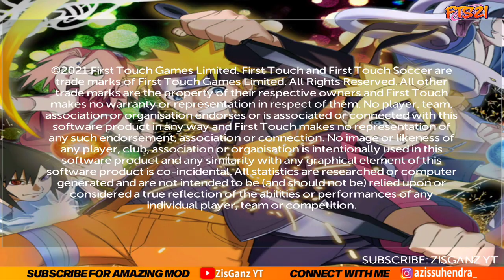FTS 21 Mod NARUTO Theme Full Update 2021 | Best Mod Ever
Hi Guys!!

It's Your first time seeing this channel?

Yang mau Donasi silakan, klik link di atas🙏

FTS 21 MOD NARUTO ANIME, BEST MOD EVER
Features:
-NARUTO Theme
-Full Transfers / Jersey Klub 2020-21
-Fix Rating Players
-Update Team Promosi
-Grass HD
Untuk Liga, terdapat:
▶Premier League
▶SkyBet Championship
▶Ligue 1 Uber Eats
▶Bundesliga
▶Eredivisie
▶Liga NOS Portugal
▶Campeonato Brasileiro Serie A
Dan tim-tim top lainnya..

❓HOW TO DOWNLOAD? WATCH THIS

❗WARNING
If you want to share my mod, please direct the download link to this video !!
If not, your video will be subject to copyright. or your channel is scorched !!

JIKA SHARE MOD BUATAN SAYA, HARAP LINK DOWNLOAD ARAHKAN KESINI.
JIKA TIDAK, SIMPEL SAJA. MAU KENA COPYRIGHT ATAU CHANNEL DI TAKEDOWN!